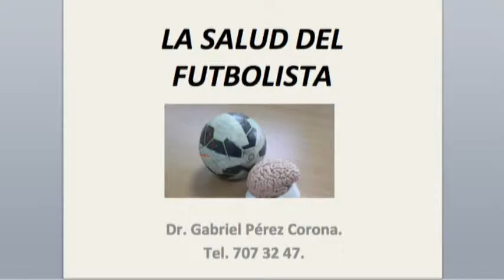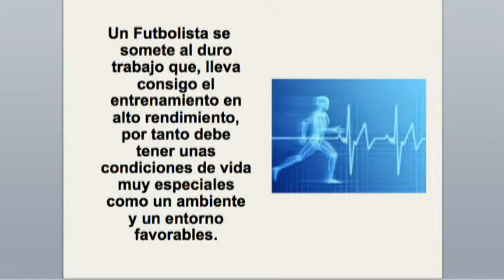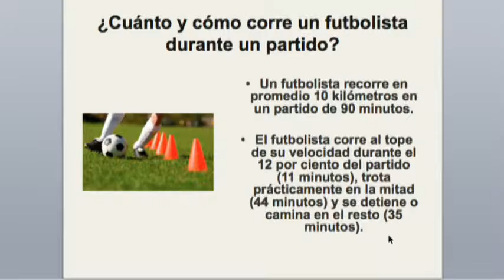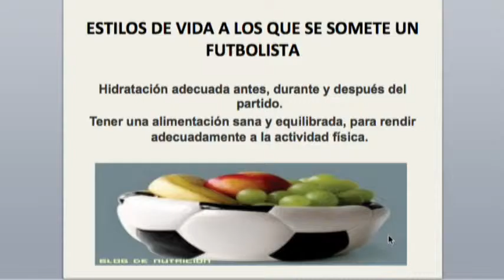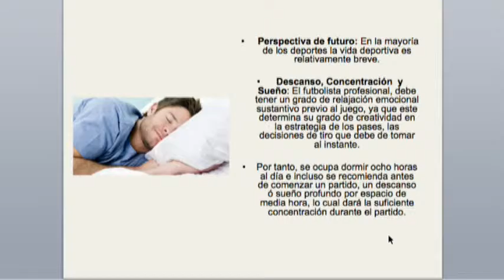Dr Gabriel Pérez Corona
La Salud del Futbolista